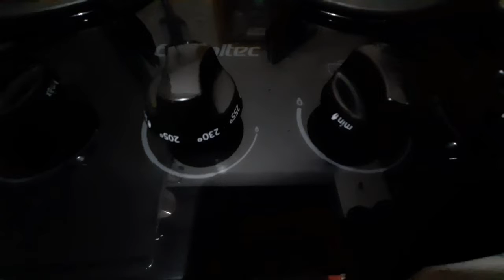Resenha do meu fogão Esmaltec Jade Glass 4 bocas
🌻🌵Oi amores saiu vídeo novo corre pra ver a resenha do meu fogão,  espero que vocês gostem beijos e obrigado e não se esqueçam de dar like pra avaliar o vídeo 👍🏻🤗💕